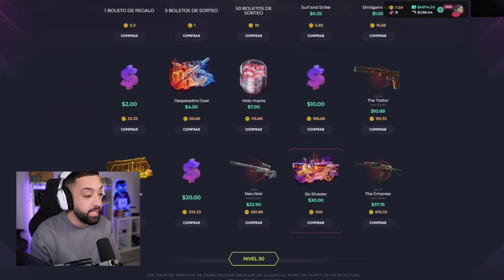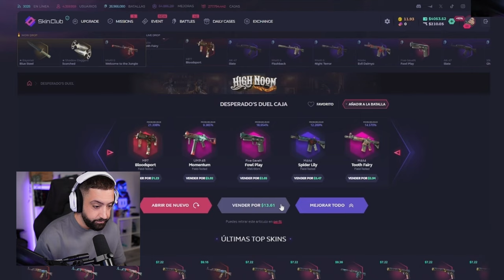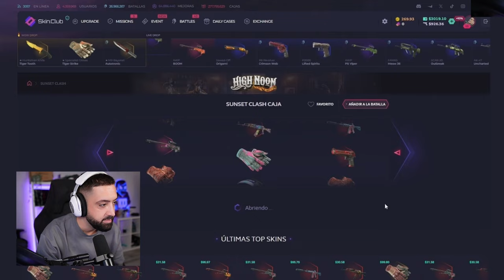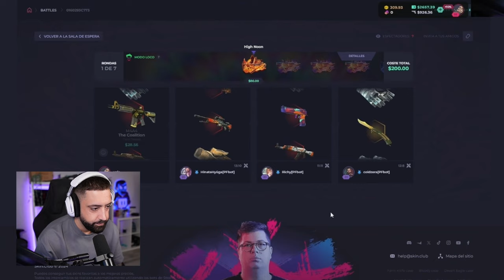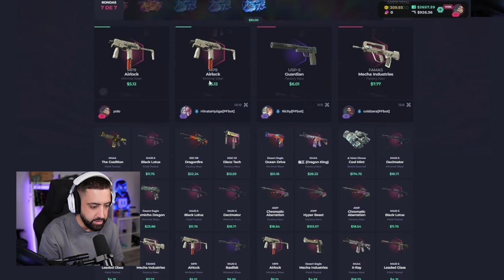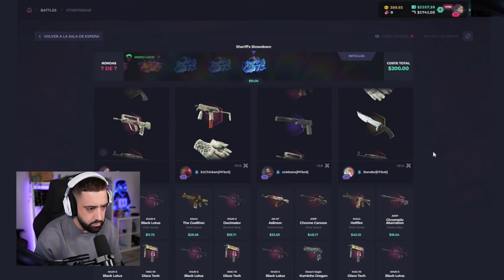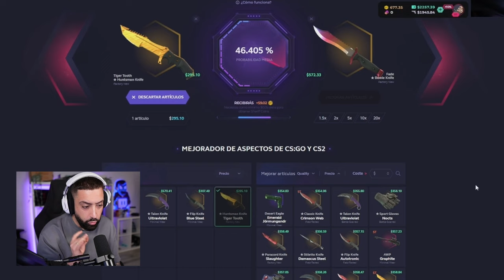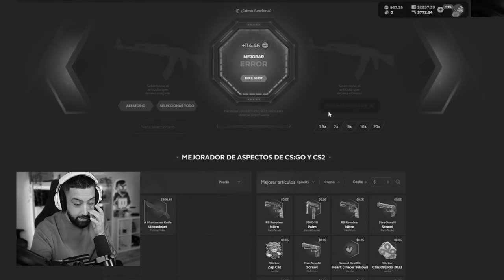Así de fácil puedes ganar MUCHO y perderlo TODO en Skinclub...